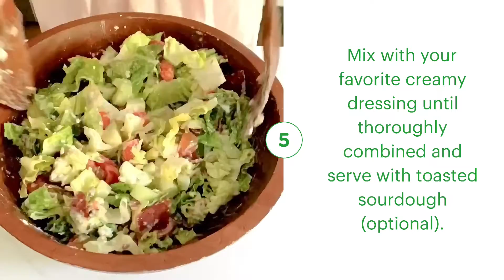Turkey Bacon & Avocado Salad You Tube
This Turkey Bacon & Avocado Salad is an awesome meal because it is adaptable to your families preferences, fun for a picnic night and can be a flexible last minute meal. It works for various diets and is loaded with protein for a fast and easy satisfying meal.  I find it especially perfect in the summer when you crave salads and need flexibility, it has been a repeat on my summer menu.